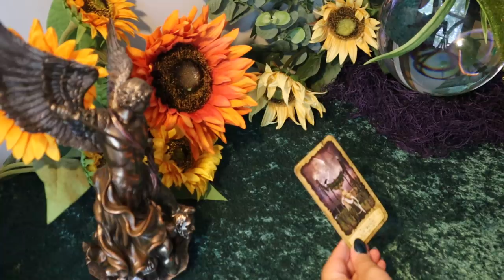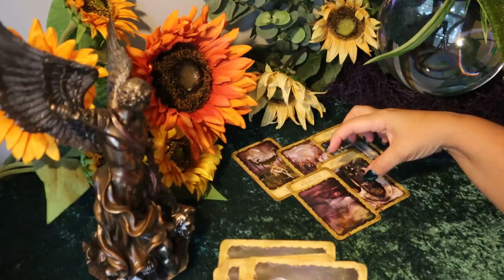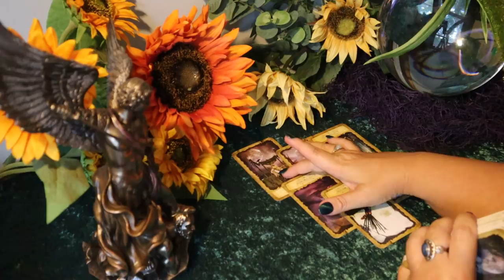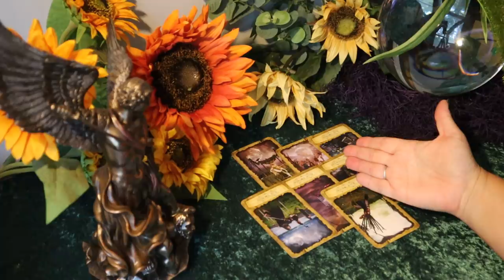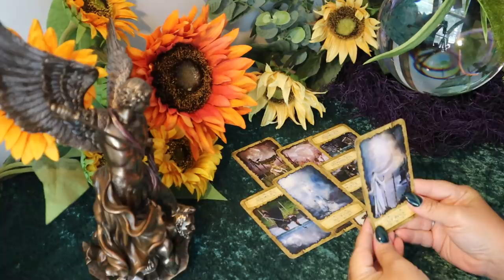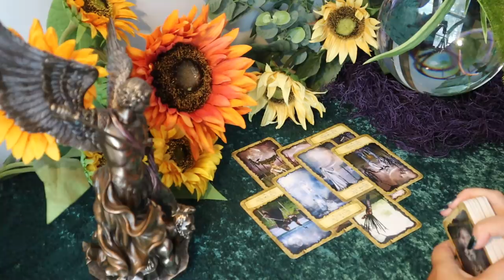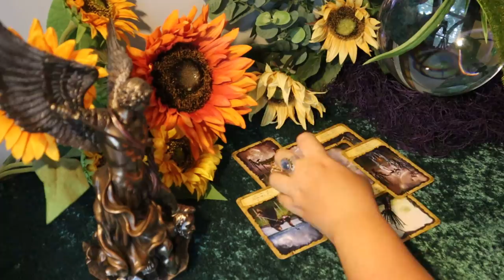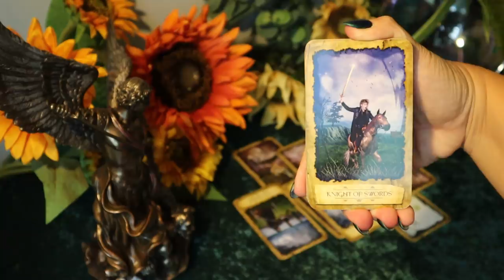The Daily Vibe ~ 555 ~Life Changes~ Mission to Happiness ~Arrival or Departure ~ Daily Tarot Reading